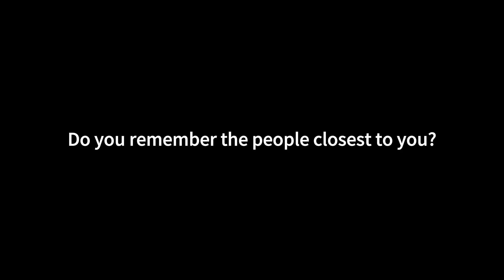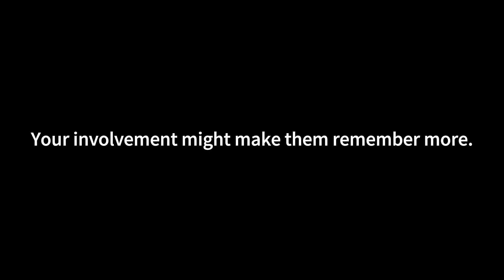Memory puzzle - brand promotional video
This promotional video contrasts the life of a couple before Alzheimer's with the emptiness left behind, showcasing the loss of memory and the invisible emotional changes. It conveys that the power of love remains, urging society to pay more attention to the emotional needs and care of Alzheimer’s patients.